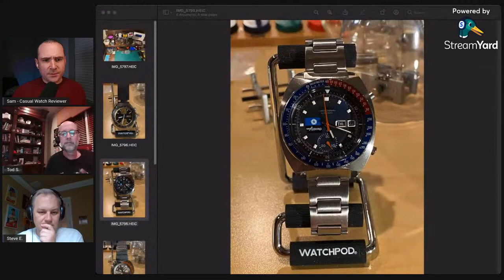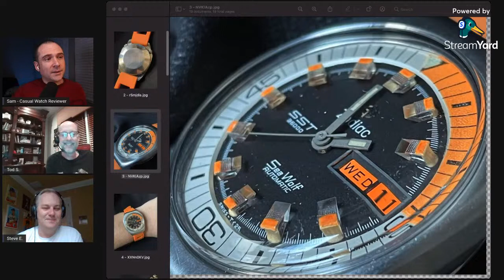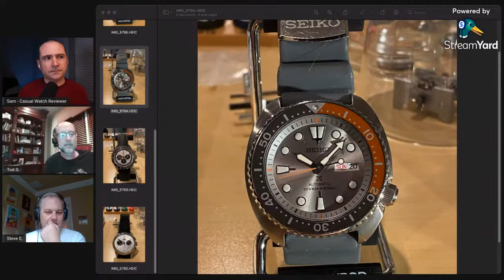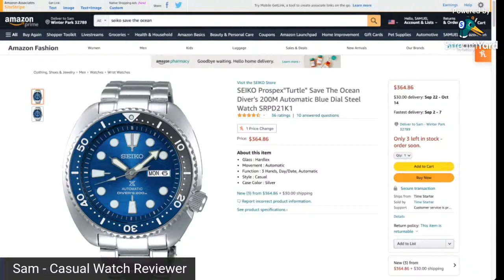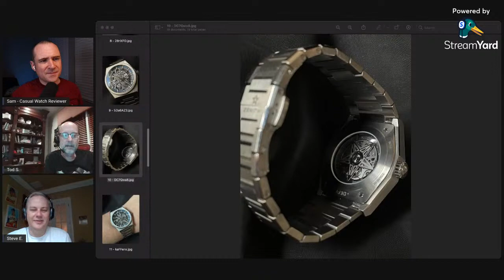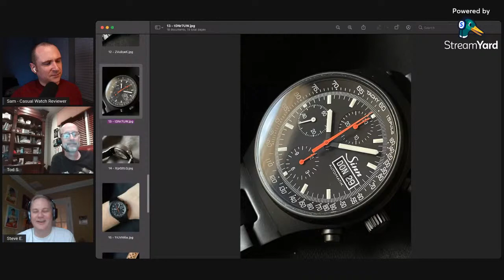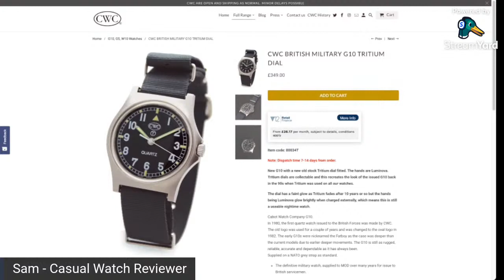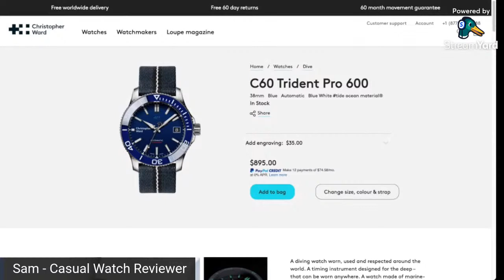LIVE: Subscribers Collection Reviews by You!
Please join our Facebook group Casual Watch Talk

Any links I use in my videos are affiliate links so I do make a small commission if you use the link, this does not cost you any more but it will really help the channel.